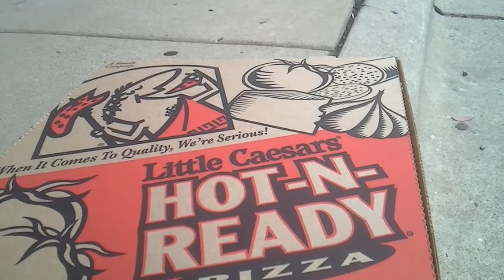Sonic Adventure 2 & TMI-High School Journey 1.279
In this vlog I play some Sonic Adventure 2 in the Xbox360 and some info is given...

"Sonic Adventure 2 & TMI-High School Journey 1.279" "Upload" "Power Rangers" New First Life "Day Life" Cool amazing Funny Nice Best Great Happy Insane joeyzdx2 joeyzdx JoeyZDX JoeyZDX2 surviving daily vlogs Joke Hilarious Bad Laughs Silly